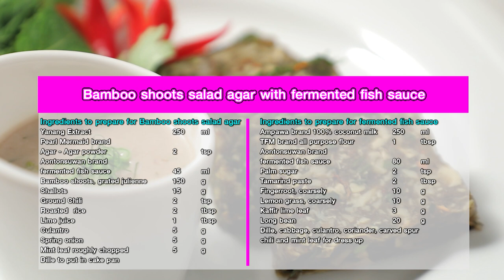อาจารย์ยิ่งศักดิ์ แจกสูตร วุ้นซุปหน่อไม้กับน้ำปลาร้าทรงเครื่อง | คุกกิ้งกูรู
แจกสูตร เมนู วุ้นซุปหน่อไม้กับน้ำปลาร้าทรงเครื่อง
สิ่งที่ต้องเตรียม (วุ้นซุปหน่อไม้)
น้ำใบหญ้านาง                            250    มิลลิลิตร
น้ำปลาร้าปรุงรสฝาทอง ตราอ้อนต้อนสุวรรณ 45  มิลลิลิตร
หน่อไม้ต้มขูดเป็นเส้น                  150    กรัม
พริกป่น                                       2       ช้อนชา
ใบสะระแหน่ซอยหยาบ                5       กรัม
ผักชีลาว สำหรับรองพิมพ์
สิ่งที่ต้องเตรียม (น้ำปลาร้าทรงเครื่อง)
อัมพวากะทิ 100%             250  มิลลิลิตร
แป้งอเนกประสงค์ ตรากบ  1     ช้อนโต๊ะ
น้ำปลาร้าปรุงรสฝาทอง ตราอ้อนต้อนสุวรรณ  80 มิลลิลิตร
กระชายสับละเอียด                  10     กรัม
ตะไคร้สับละเอียด                     10     กรัม
ถั่วฝักยาวซอย                          20   กรัม
ผักชีลาว กะหล่ำปลีซอย ผักชีฝรั่ง ผักชี พริกชี้ฟ้าแกะสลักและใบสะระแหน่ สำหรับรับประทานคู่

▲Line @yingsakfood